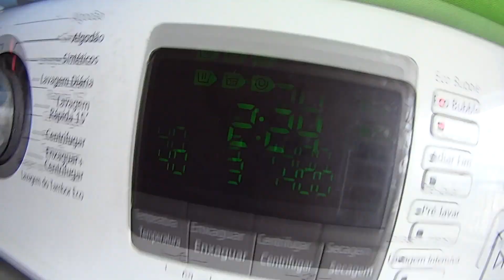ROTINA DA TARDE - MÃE DE DOIS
Oie! Vocês sempre pedem vídeos de rotina, então vim mostrar a rotina da tarde e espero que vocês gostem!

VÍDEO DA JU GEMELARES